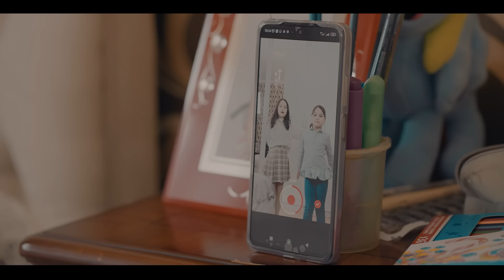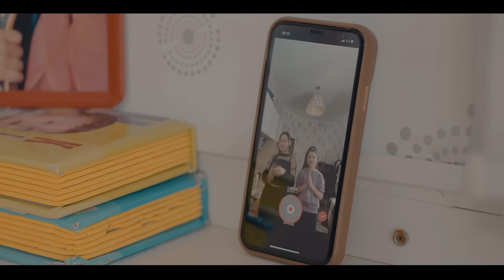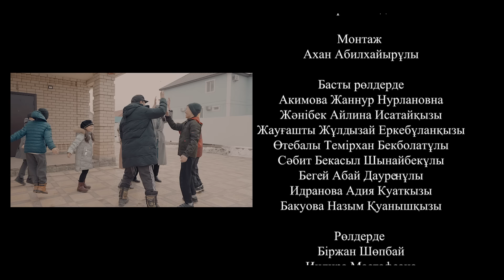Тәтті түс / Қазақша кино 2023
Сәлем достар! Біздің каналға тіркеліп жаңа бағдарламаларымызды тамашалаңыздар.

Сіздер көп болсаңыздар, біздің бағдарламалар да көбейе түседі.

Бізде әрдайым қазақша вайн, жаңа вайндар, күлкі, казакша прикол, ,вайнерлер,қазақша прикол, вайндар топтамасы, жаңа вайндар топтамасы, приколдар, казакша приколдар, kz vine болады.